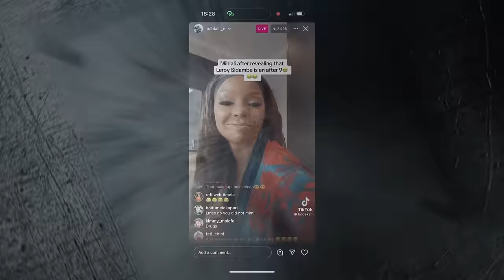Mihlali calls out Leeroy for being an after 9| DJ Fresh embarrassing his late wife at funeral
Hey Management
We are coming to from @DiscovrTV